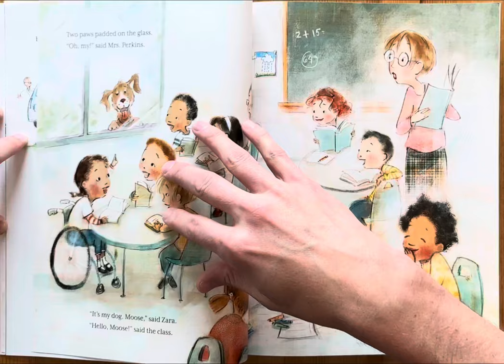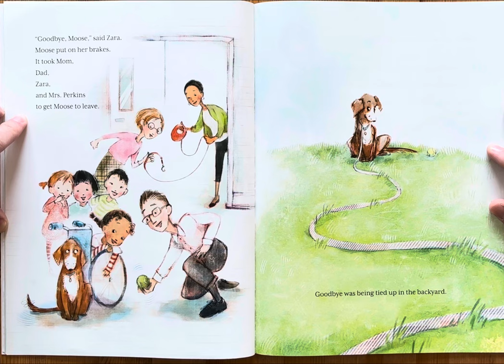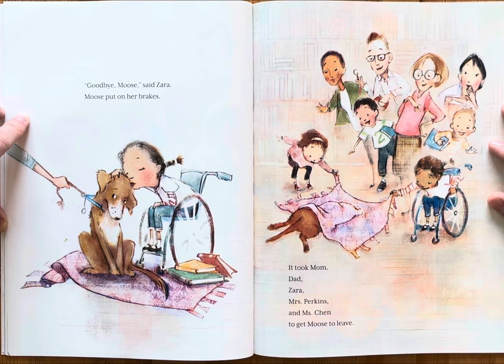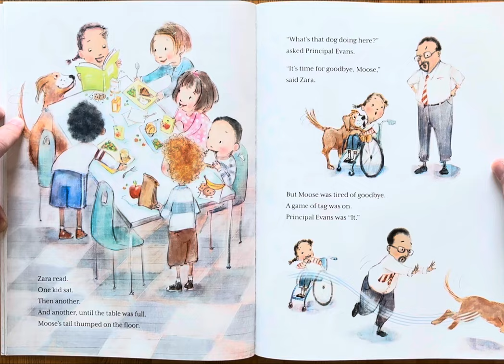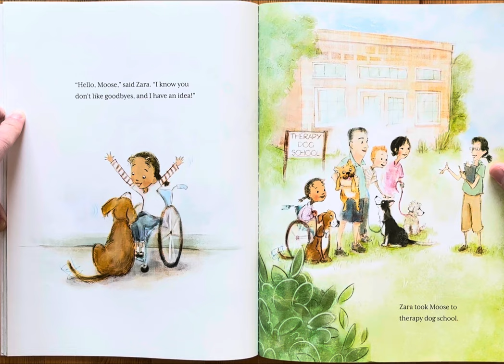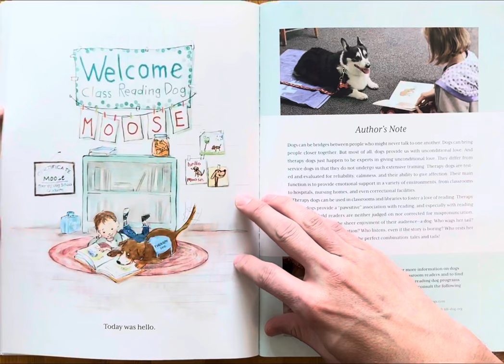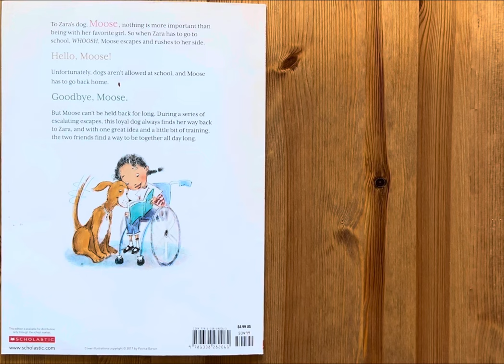Ash reads Hello Goodbye Dog by Maria Gianferrari illustrated by Patrice Barton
Bedtime stories
Story
Children’s book
Children
Kids
Kid
Read along
Read aloud